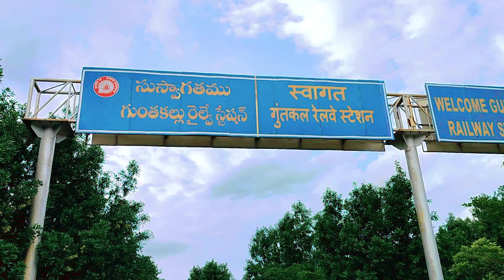my new first blog Guntakal railway station 🚉🚉🚉🚉railwayblog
Railway blog
Railway group d new blog
railway bloging
railway blog
railway journey
new blog
my first blog